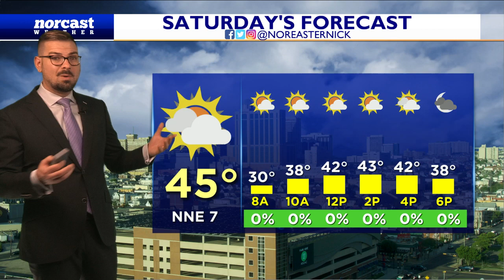Friday Daybreak Forecast December 9th, 2022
We've got a nice bright start to the work and school week... chilly, but calm. Tomorrow looks good. Rain on the way...AGAIN...for Sunday? Details here!